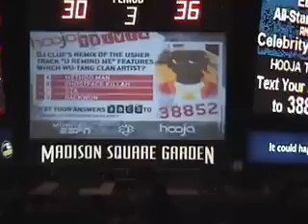Swimming Camp 2007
Camp de Natação